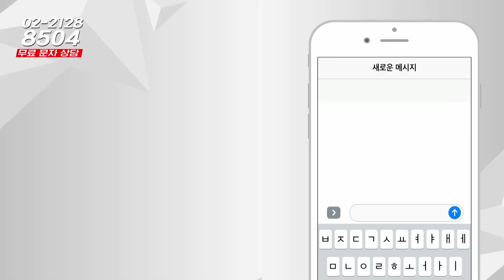부동산시그널 : 수원시 입북동 푸르지오에서 호매실동으로 갈아탈까?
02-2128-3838으로 문의 바랍니다!

박성규 대표(JYP홀딩스)의 아홉 번째 상담

안녕하세요. 수원 입북동 푸르지오 거주중이네요.
호매실 쪽으로 갈아타기
하는 게 좋을까요? 계속 거주하는게 좋을까요?
호매실 쪽 전망은 어떨까요?

-Btv CH158
-U+tv CH170
-D'LiVE CH188